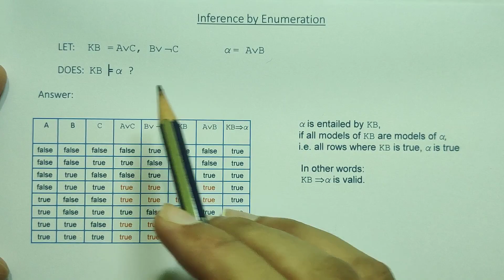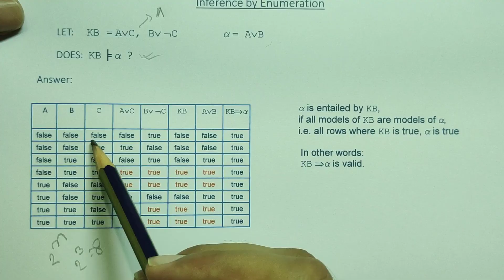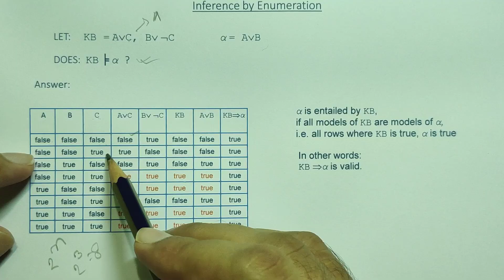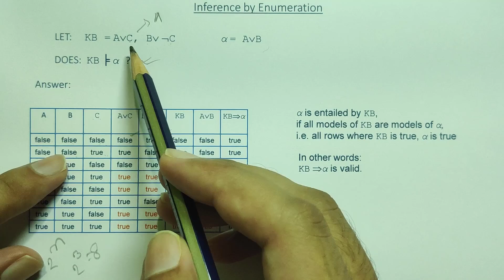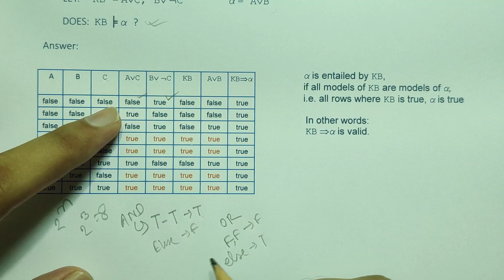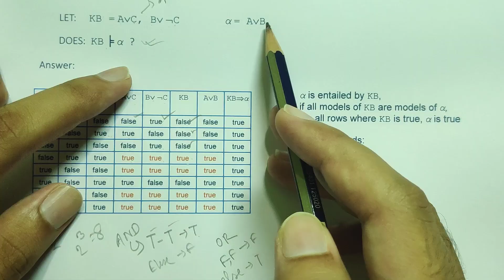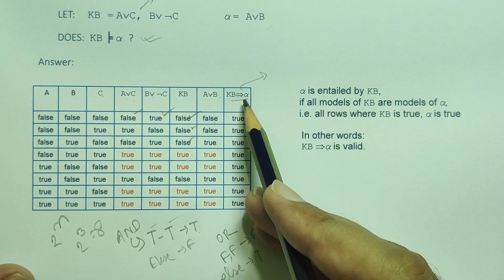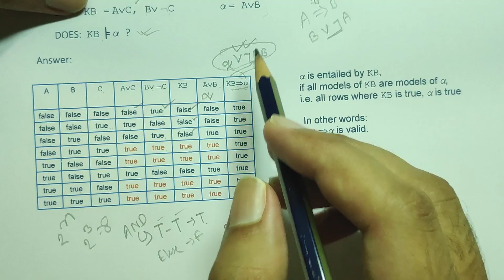Inference by Enumeration in Artificial Intelligence Bangla\Artificial Intelligence bangla tutorial.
Inference by Enumeration in Artificial Intelligence Bangla\Artificial Intelligence bangla tutorial\inference by enumeration in ai.

In this tutorial i had discussed about Inference by enumeration of  given sentences in artificial intelligence. Basically we need to understand all of this things for understanding whether a given sentence is a valid sentence or a satisfiable sentence or an unsatisfiable sentence. And we also need to know how to form a truth table for a given number of sentence. so i had discussed everything from basic level in previous tutorial so that you can easily understand the topic and you can easily find out whether a sentence is valid,satisfiable or unsatisfiable and also for understanding inference by enumeration. so if you like this video and learn something from it then please make sure to like this video and share this video with your friends and feel free to comment on it and also do not forget to subscribe to this channel for more videos like this.